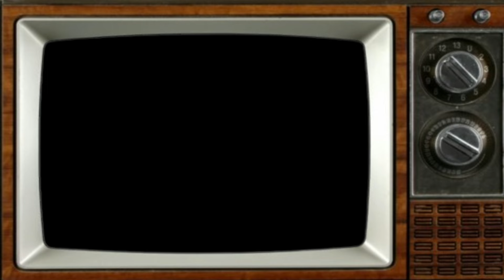Most Beautiful Actresses Of The 1970s Then and Now 2024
Most Beautiful Actresses Of The  (1970s)
Most Beautiful Actresses Of The 1970s online free
Most Beautiful Actresses Of The 1970s episodes
where to watch Most Beautiful Actresses Of The 1970s
Most Beautiful Actresses Of The 1970s where to watch
cast Most Beautiful Actresses Of The  (1970s)  Christie Brinkley
cast Most Beautiful Actresses Of The  (1970s)  Bo Derek
cast Most Beautiful Actresses Of The  (1970s)   Jaclyn Smith
cast Most Beautiful Actresses Of The  (1970s)  Farrah Fawcett
cast Most Beautiful Actresses Of The  (1970s)  Dorothy Stratten
cast Most Beautiful Actresses Of The  (1970s)  Raquel Welch
cast Most Beautiful Actresses Of The  (1970s)  Jacqueline Bisset
cast Most Beautiful Actresses Of The  (1970s)  Erin Gray
cast Most Beautiful Actresses Of The  (1970s)  Jane Seymour
cast Most Beautiful Actresses Of The  (1970s)  Olivia Newton-John
cast Most Beautiful Actresses Of The  (1970s)  Lynda Carter
cast Most Beautiful Actresses Of The  (1970s)  Cheryl Ladd